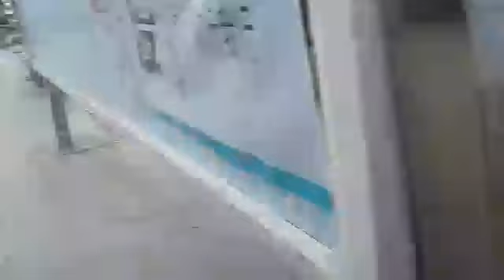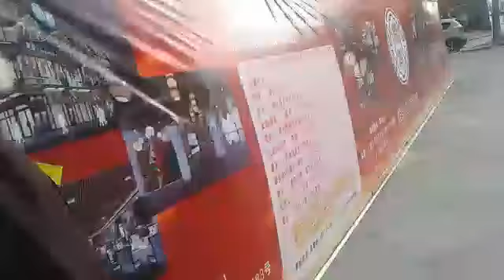Shanghai city visited with my baba jaan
Minhang dist. Shanghai china visited in 2018 with my father